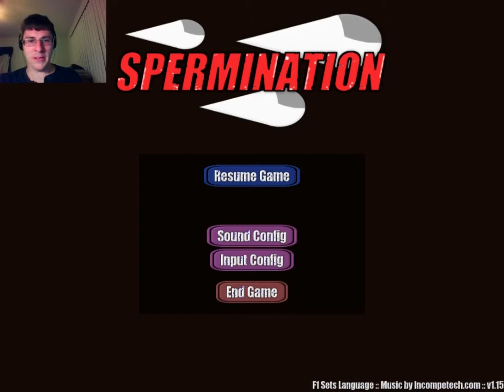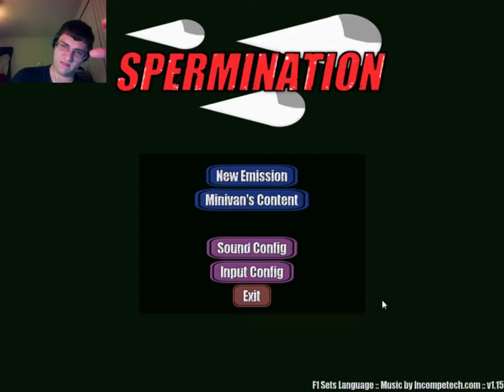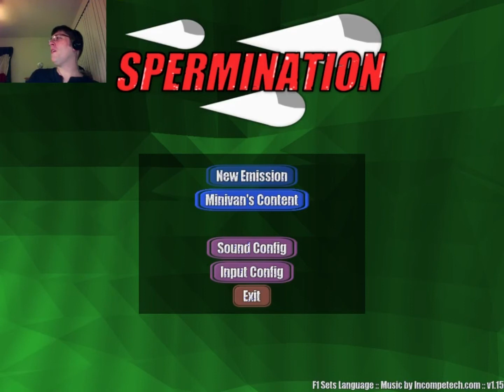Reproductive Defeat - Shiny plays Spermination #03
3rd times the charm... Well, except this time.